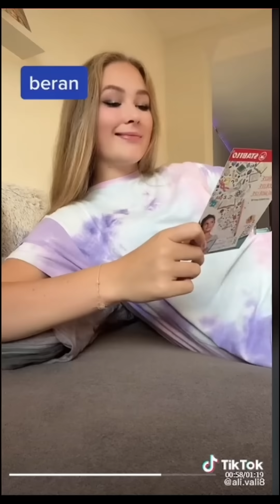Znamení zvěrokruhu při návratu do školy